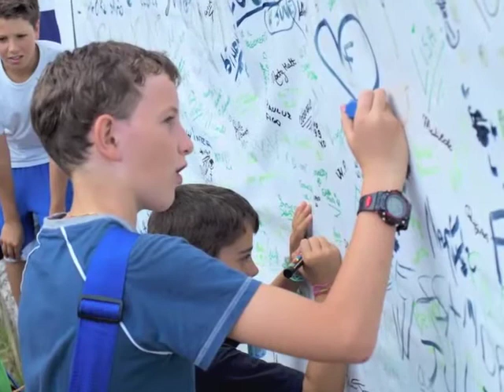Polinago 17 23 Luglio Part 2